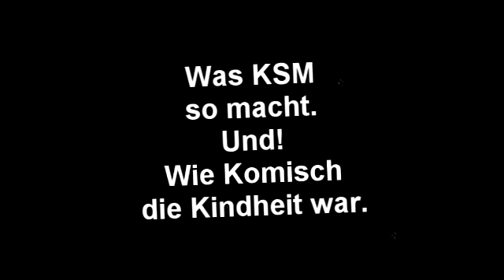Was KSM so Macht und Unsere Kindheit